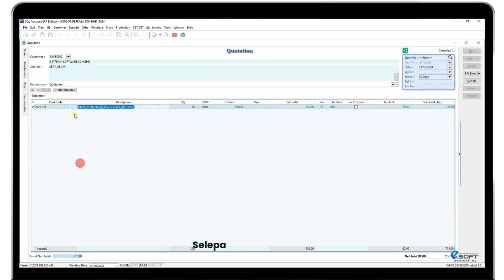SQL Accounting Basic Guide | Part 8: Quotation, Sales Order, Delivery Order, and Invoice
Welcome to Part 8 of our SQL Accounting Basic Guide series! In this video, we’ll take you through the process of creating quotations, sales orders, delivery orders, and invoices in SQL Accounting. These essential documents are key to managing sales transactions smoothly.

In this video, you will learn: ✔️ How to create and manage quotations and convert them into sales orders ✔️ Processing delivery orders based on sales orders ✔️ Issuing invoices for completed sales transactions ✔️ Tips for managing your sales workflow efficiently in SQL Accounting

This step-by-step guide is perfect for both beginners and those who need to refine their sales process using SQL Accounting.